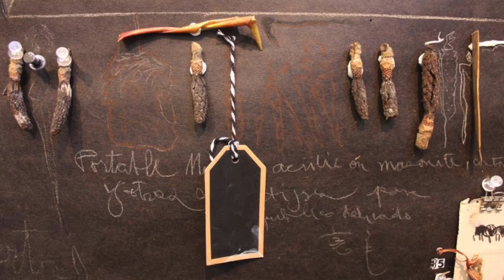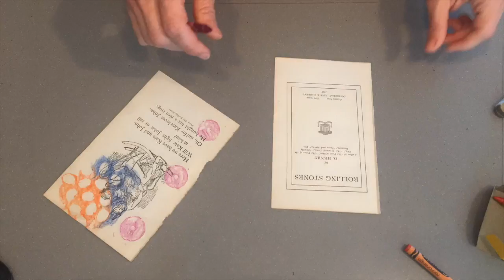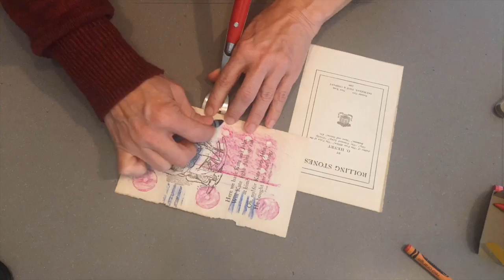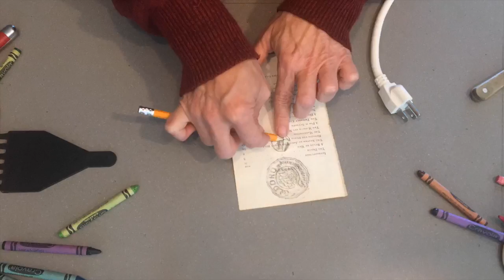Rolando Catellon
This video is about Rolando Catellon